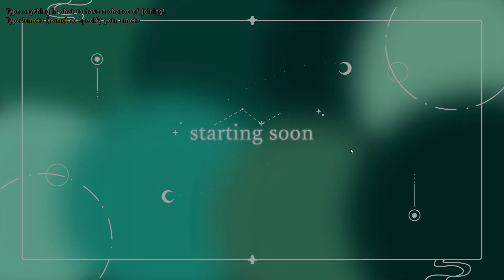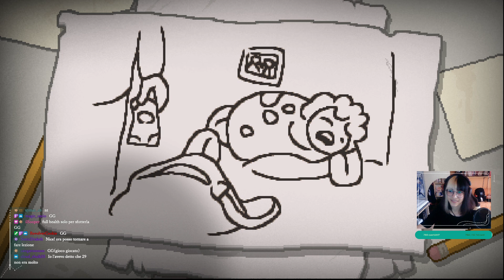Tainted Maggy? | The Binding of Isaac: Repentance #2